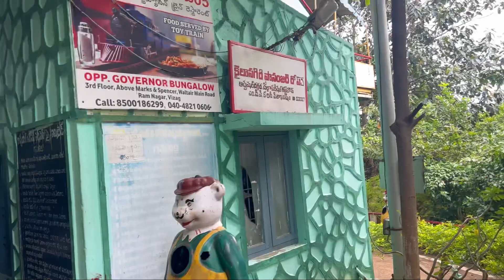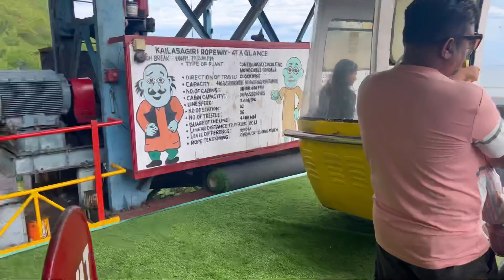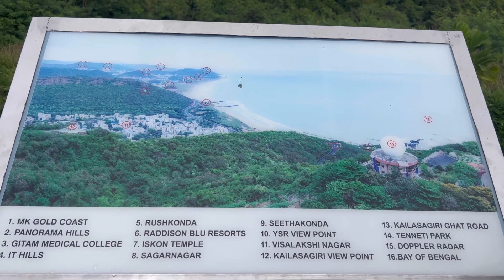Kailashgiri Vizag Full Tour | Kailashgiri View Point | Most Popular place in Vizag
Kailashgiri is one of the best prime attraction in Vishakhapatnam. It is situated at the hill top spread over 100 acre on hill top. It offers panspermia view from the top of the hill. The major attraction of Kailashgiri is 40 feet tall statue of shiva and Parvati. This hill top can be reached by ropeway as well as by road.The experience of taking ropeway while enjoying the breathtaking view of the city is something that everyone should cherish.